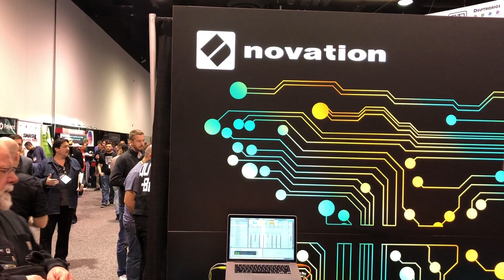NAMM 2018 part 19 - Novation, Dexibell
Novation, Dexibell